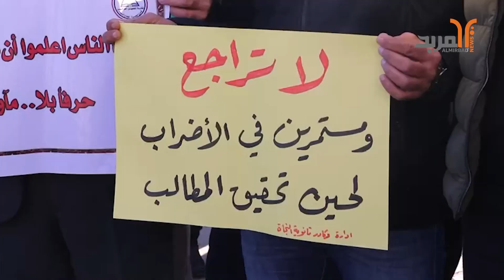إضراب للمعلمين يشل معظم مدارس قضاء الزبير